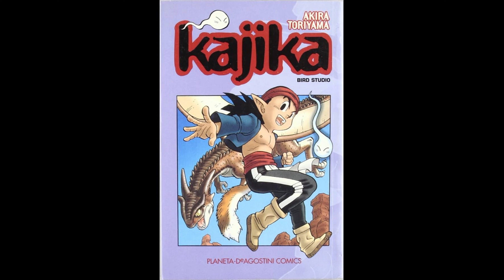Akira Toriyama a participé à ces jeux vidéo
Akira Toriyama, célèbre auteur de manga et designer de personnages japonais, est né le 5 avril 1955 à Nagoya, dans la préfecture d'Aichi. Il est décédé le 1er mars 2024 des suites d'un hématome sous-dural.
En cette sainte année 2024, sa mort a fait l’effet d’une bombe. On a pu se rendre compte à quel point c’était un personnage emblématique de la culture manga au japon mais aussi en dehors de l’archipel du soleil levant.
Toriyama est surtout connu comme le créateur de Dragon Ball, une œuvre qui a connu un succès mondial et qui existe encore aujourd’hui. Avec entre 250 et 300 millions d'exemplaires vendus dans le monde entier, Dragon Ball est l'un des mangas les plus vendus de tous les temps, jouant un rôle majeur dans l'essor du manga entre les années 1980 et 1990. Les adaptations en dessins animés ont particulièrement réussi à l'étranger, contribuant à la popularité mondiale des dessins animés japonais.
Pour rappel, Dragon Ball raconte l'histoire de Son Goku, un jeune garçon doté de pouvoirs extraordinaires, à la recherche des sept Dragon Balls, des artefacts magiques capables d'exaucer n'importe quel vœu. Au fil de son périple, Goku rencontre de nombreux alliés et affronte des ennemis redoutables, tout en s'entraînant pour devenir le plus fort combattant de l'univers.
Très régulièrement je peux constater à la bibliothèque que ses mangas sont souvent empruntés et que beaucoup de jeunes là où je travaille kiffe encore Dragon Ball Super.
Petit déjà j’adorais Dragon Ball, puis Dragon Ball z mais aussi Dragon Ball GT. Oui J’apprécie Dragon Ball GT. Enfin je dis ça mais j’ai plus jamais regardé mais je vous assure que j’en garde de bons souvenirs. Surtout la belle moustache de Vegeta. Sisi.
En 1981, Toriyama a remporté le prix Shogakukan Manga Award du meilleur manga shōnen pour Dr Slump, qui a été vendu à plus de 35 millions d'exemplaires au Japon. Cette série a été adaptée en un anime à succès, avec une deuxième série créée en 1997, treize ans après la fin du manga.
Dr. Slump suit les aventures loufoques du Dr Senbei Norimaki, un inventeur génial mais excentrique, et d'Arale, une androïde dotée d'une personnalité enfantine. Le manga est rempli de gags comiques et d'histoires absurdes se déroulant dans la paisible ville de Pingouin.
Si Dragon Ball de manière générale et Dr Slump sont ses deux mangas les plus connus, il est également le créateur d’autres œuvres. Je ne vais pas toutes les citers mais en voici quelques-unes avec un bref résumé :
Sand Land : Dans un monde désertique où l'eau est rare, un jeune guerrier nommé Rao et un démon nommé Belial se lancent dans une quête pour trouver de l'eau et sauver leur peuple. Leur voyage les entraîne dans des aventures périlleuses et les confronte à de nombreux dangers.
Cowa! suit les aventures de Paifu, un jeune vampire cow-boy, et de son ami José, un fantôme. Ensemble, ils partent à la recherche d'ingrédients pour guérir une épidémie qui menace leur village. Le manga mêle humour et action dans un univers fantastique.
Kajika suit les aventures de Kajika, un jeune guerrier doté de pouvoirs mystiques, qui part à la recherche de la "Pierre du Dragon" pour sauver son village. Sur son chemin, il rencontre de nombreux adversaires et découvre des secrets sur son passé.
Jaco the Galactic Patrolman raconte l'histoire de Jaco, un patrouilleur galactique envoyé sur Terre pour empêcher une catastrophe. Sur place, il fait équipe avec un jeune scientifique nommé Omori et tente de sauver la planète des extraterrestres malveillants. On le croise également dans Dragon Ball Super.
Certaines de ses œuvres ont bien évidemment été décliné en jeux vidéo mais il se trouve que Toriyama a également participé en tant que character design et/ou en tant que scénariste à de nombreux autres. Si certains sont bien connus, d’autres le sont beaucoup moins.
Une chose est sûre, c’est que la patte Toriyama est extrêmement reconnaissable et il n’est pas étonnant qu’elle ait été très appréciée.
Cette vidéo ne va pas aborder les jeux de manière chronologique, tout est un peu en vrac

Vous venez de poser vos souliers dans l'antre de SoosKratoS (Anciennement Super NintenBoy), votre serviteur le plus dévoué. En ce lieu pittoresque, vous retrouverez divers bavardages vidéoludiques via des podcasts, des dossiers, des entretiens ou encore des poèmes.
💋Bisous💋